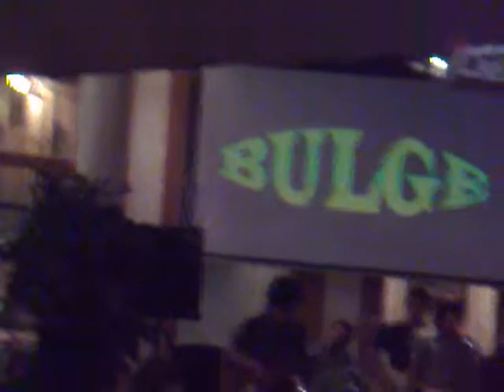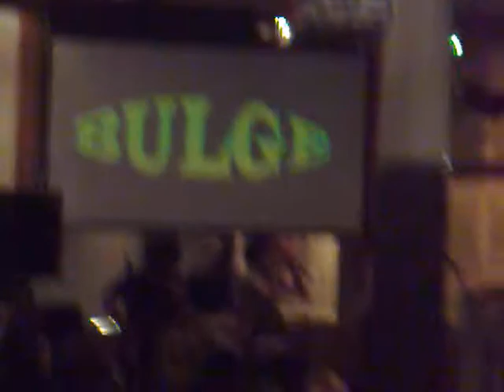The Leads Playing for Bulge Promotions In Stirling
The Leads plaing cape in Stirling